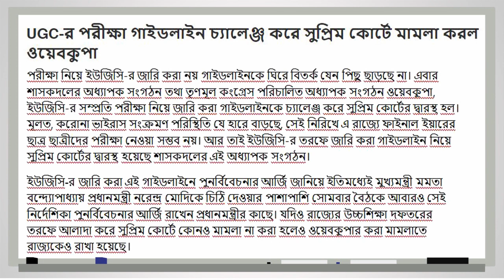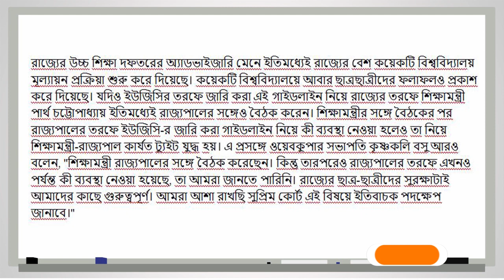আবার মামলা দায়ের সুপ্রিম কোর্টে | west Bengal university exam news | wb college exam news | ugc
Topic:- BIG NEWS FOR ALL UNIVERSITY STUDENTS🔥| west bengal university exam | ugc latest news | makaut | cu

☑️IN Details:- wb university exam,
 mhrd news today,
 osmania university ,
 delhi university ,
 universities against ugc ,
 supreme court against ugc ,
hrd minister on university exam ,
ugc permits exam,
ugc news ,
ugc exam cancellation,
final semester exam in september ,
 mha on university exam ,
ugc guideline ,ugc new guidelines ,
 ugc, ugc new updates,
university grant commission,
makaut updates,
makaut news,
hrd secretary on university exam,
ugc final notice,mhrd news,
ministry of human resource development,
makaut even semester,
makaut online mode of examinations,
cuexam,calcutta university,
All India Council For Technical Education,
aicte,ugc.ac.in,ugc top updates,
all india exam updates,all india university exam,
mumbai university ,
hyderabad university,
wbsu,nbu,knu, university exam news,
kalyani university,
burdwan university,
jadavpur university,
makaut university,
skbu,bankura university ,
presidency university
big breaking for school and u
niversity students
college semester exam news
west bengal semester exam cancelled in west bengal
online exam at west bengal

Hi guys.